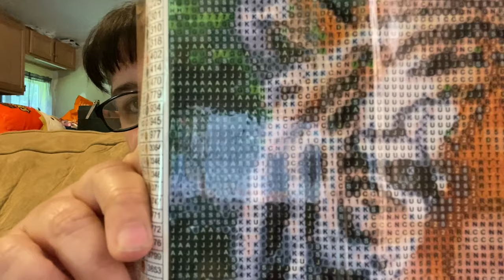A Few Small Orders From Temu